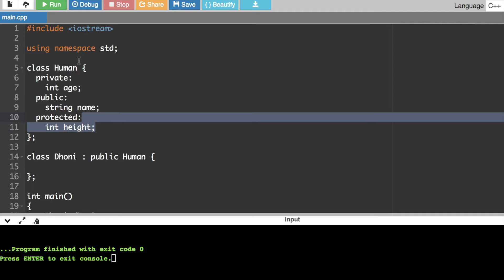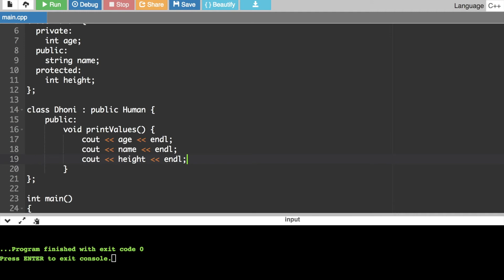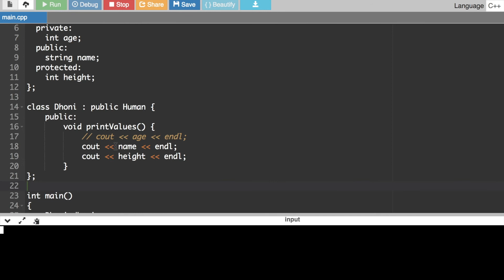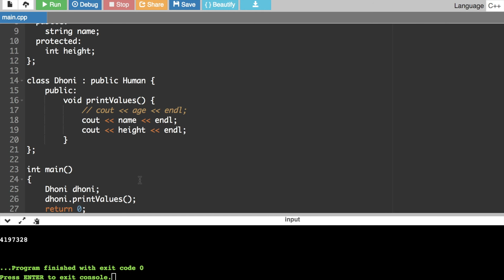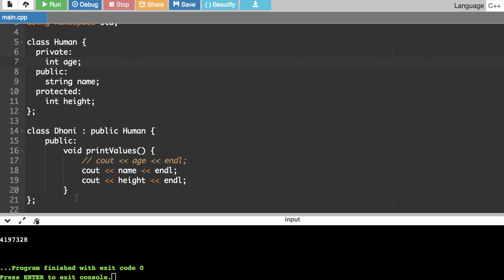C++ Programming - 43 | Protected Access Specifier | Tamil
In this video, I explain a new access specified called "Protected" with an example of how we can use it in Inheritance.